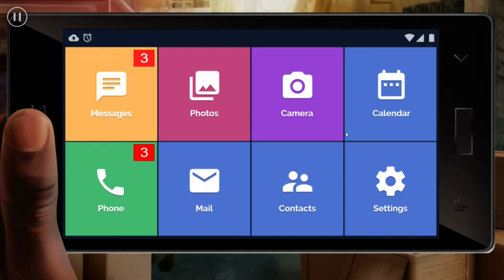LINDA BROWN [S01E11] Suchen Sie Nach Einer Antwort [Deutsch/German] [Let's Play] [#11]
Hallo und herzlich Willkommen zu einem neuen Let's Play auf diesem Kanal und zwar zu "LINDA BROWN - Interaktive Story".

Wenn euch dieses Let's Play gefällt, dann lasst doch einfach eine kleine Bewertung da, in Form eines Daumens nach oben. :)
Spielbeschreibung:

Darum geht es in dem interaktiven Spiel Linda Brown: Linda hat ihren Freund verlassen und will ein neues Leben anfangen. Direkt nach der Installation wird euch genau das erzählt – und zwar in Form von Texteinblendungen. Am Flughafen will sich Linda von Kevin trennen.
Was soll sie tun? Ihm eine Ohrfeige verpassen, weil er sie bedrängt, bei ihm zu bleiben?! Oder soll sie eher höflich reagieren? Ich entscheide mich für die Ohrfeige – aber nur aus Neugier. Linda knallt ihm eine und Kevin kann nur noch von starken Männern davon abgehalten werden, seiner neuen Ex ebenfalls eine zu scheuern.
Das klingt ja interessant. Gut, dass der gut aussehende (und steinreiche!) Bruno zur Hilfe eilt. Und huch, was ist das? Verliebt sich Linda vielleicht auf den ersten Blick in ihren Retter? Schaut ganz so aus. Bruno ist auf jeden Fall von Linda angetan.
Keine Ahnung, ob das cool sein soll, wenn Linda mal Maid oder schräge Jungs Wichser genannt werden, aber irgendwie will mich der Sprachstil des Spiels nicht überzeugen. Dass ihr viel lesen müsst, habe ich noch nicht erwähnt, aber das ist typisch für dieses Genre.
inda macht sich dann auf den Weg zu ihrem Flieger (fliegt sie wahrhaftig mit Germanwings?). Auf dem Weg zum Flieger muss sie ihrer Freundin Cynthia in Brasilien noch eine SMS schreiben.
Dazu erscheint ein Smartphonedisplay auf dem eigenen Smartphonedisplay und ihr könnt erneut eine vorgegebene Antwort auswählen. Entscheidet, ob ihr der besten Freundin von Kevins Verhalten und ihrer Ohrfeige berichten wollt.
Und natürlich klicke ich auf „Cynthia von Kevin“ erzählen, weil ich ja wissen will, wie die Freundin reagiert. Logisch, dass sie empört ist.

m Spiel können besondere Entscheidungen mit Diamanten erkauft werden. Ob sie aber den Ausgang der Liebesgeschichte so stark verändern, dass sich das lohnt, kann ich noch nicht sagen, weil ich noch nicht weit genug im Spiel fortgeschritten bin.
Aber auch nach einer einstündigen Spielzeit wird es mir noch nicht zu langweilig. Was ich nicht verstehe, da ich normalerweise so gar nicht auf solche interaktiven Spielchen abfahre. Aber irgendwie gefällt es mir grafisch sehr gut. Oder ich bin zu voyeuristisch. Keine Ahnung.
Es gibt eine Menge Spieler, die viel, viel Geld in das Spiel investiert haben, um beispielsweise Diamanten zu kaufen. Es wäre vielleicht fairer gewesen, das Spiel für 1,99 Euro anzubieten und die Inhalte zu erhöhen.
Features:

- Schöne Grafik (!)
- Viel Text
- Viele Charaktere
- Tolle Orte
- Einfache Steuerung
- Optionale In-App-Käufe
- Regelmäßige Updates
- Das Spiel hat auch eine eigene Facebook-Seite